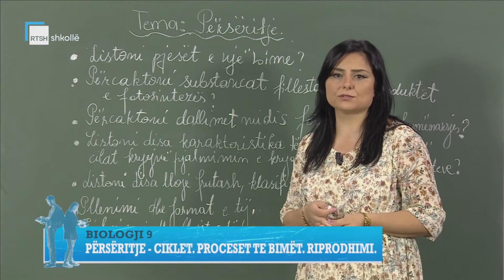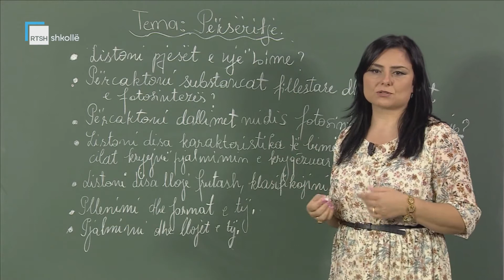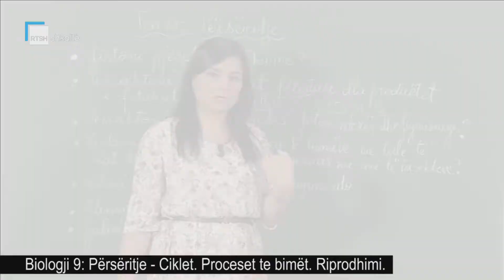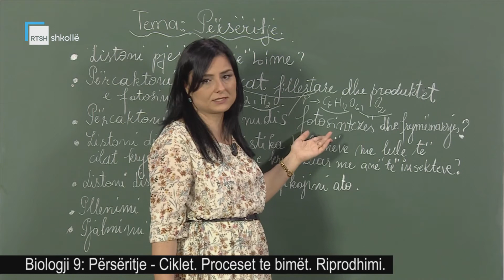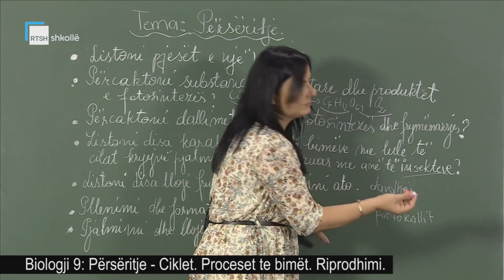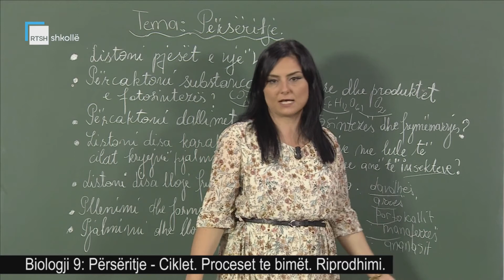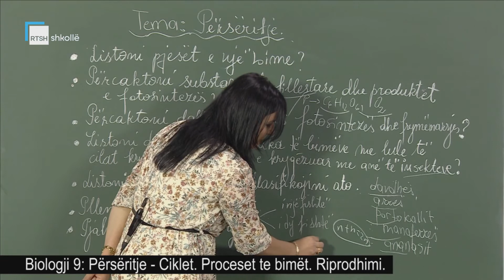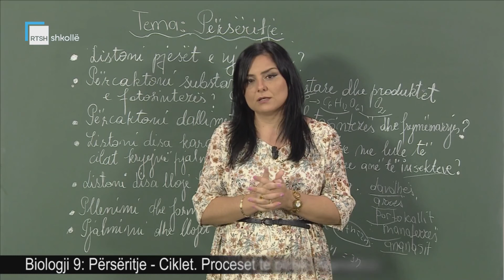Biologji 9 - Përsëritje: Ciklet. Proceset te bimët. Riprodhimi.